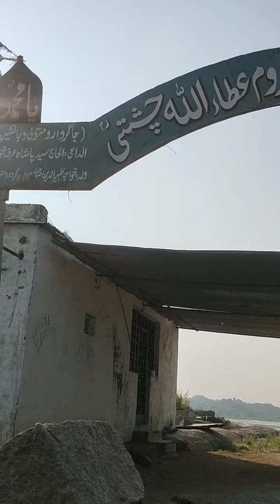Bilola dargha sharif Nizamabad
Telangana district Nizamabad